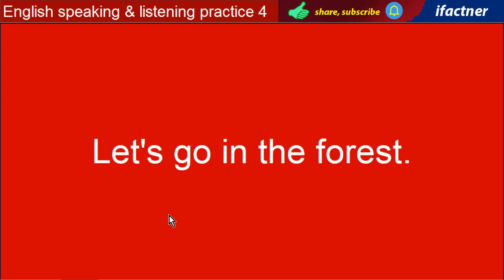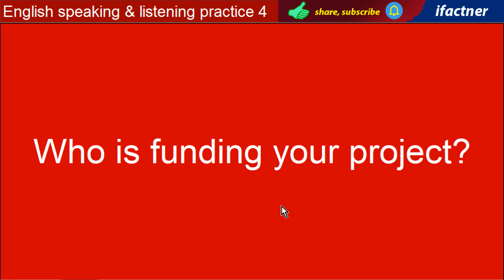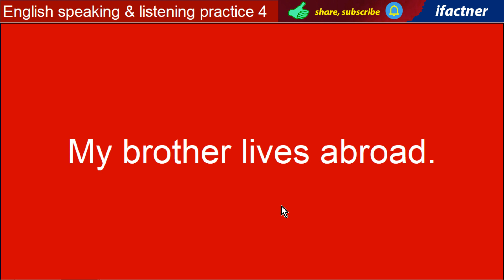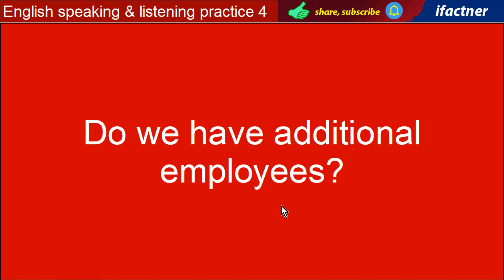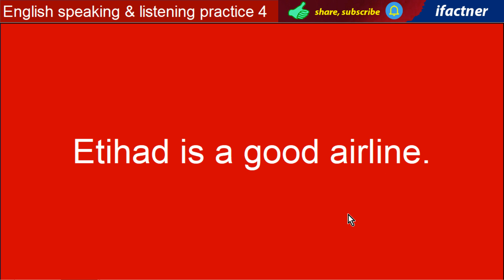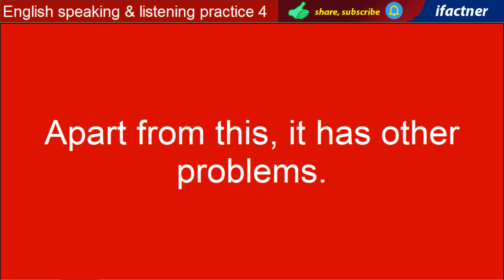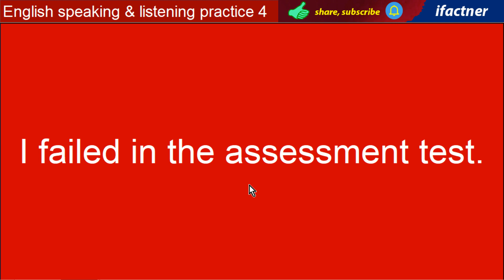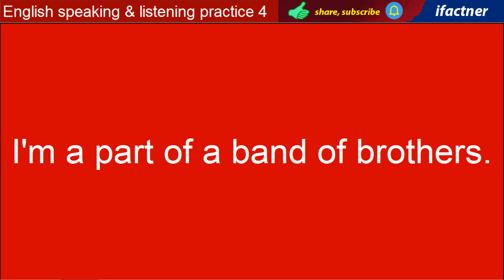Basic English listening practice Daily use English speaking sentences Learn pronunciation accent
Improve your basic English listening and English speaking skills with Ifactner's Basic English conversation lesson for beginners.

You can Learn to speak English, improve your English Vocabulary, English accent, speaking, listening and writing skills on my channel.

▼ If you want to ask a question or comment then please use the comment section.